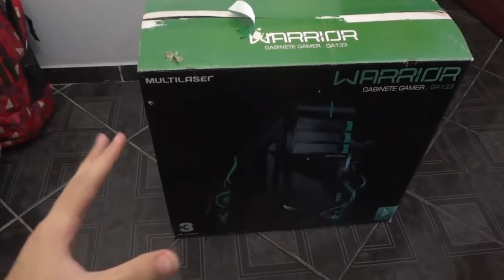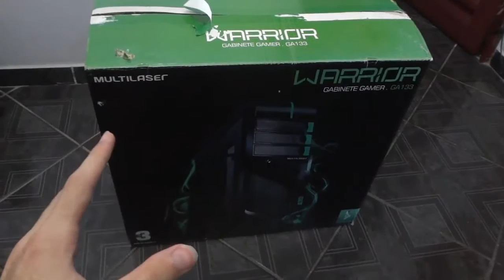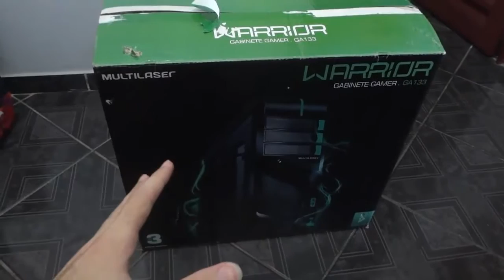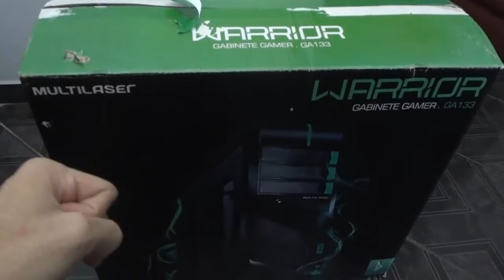PC GAMER DE POBRE - O INÍCIO! #01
Começo hoje uma nova série no canal que vai tratar de como montar um PC gamer gastando muito pouco, e a longo prazo, do jeitinho que os BR gostam!